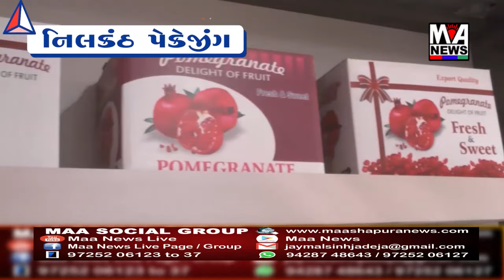રાપરમાં ત્રણ માસૂમ દીકરીઓ નોધારી સાટાની કૂ પ્રથા કે પુત્ર પિપાસાનું પાપ